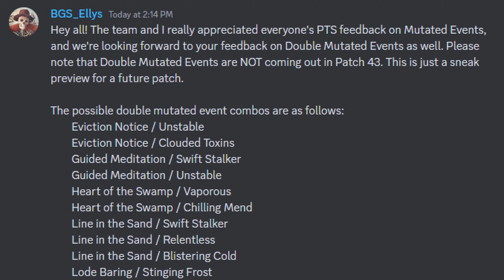The New PTS Update Is GREAT For Fallout 76 Players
Bethesda dropped a new PTS build for everyone to test out. We are going over some of the changes that we found in the build. There are a lot of changes in this build.
Check out @wiggle_plays they are an amazing content creator and person.
🔴Live on Caffeine.tv M-F 7pm EST